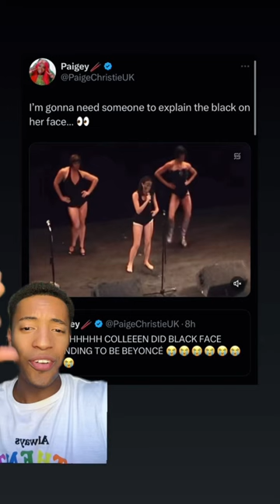Colleen Ballinger blackface video is resurfacing & it’s not looking good